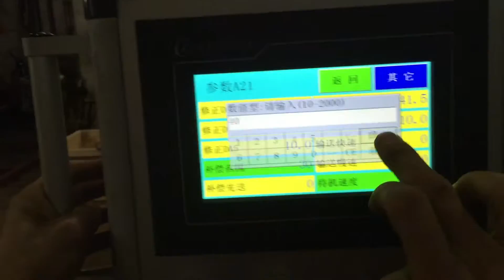Automatical sterilization pouch making machine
test of self seal pouch
Bell